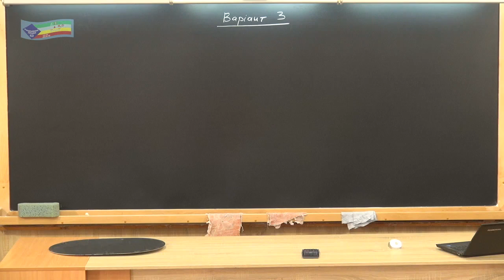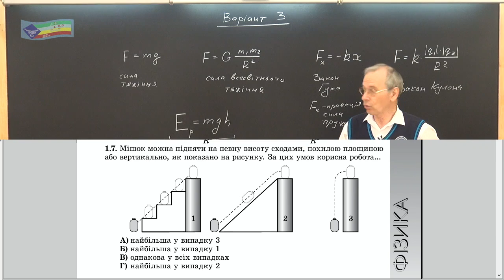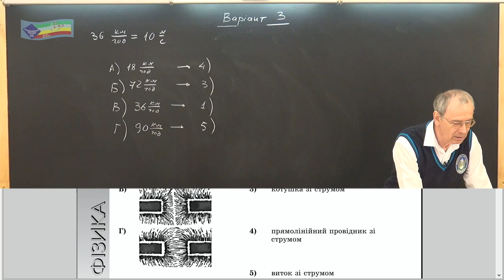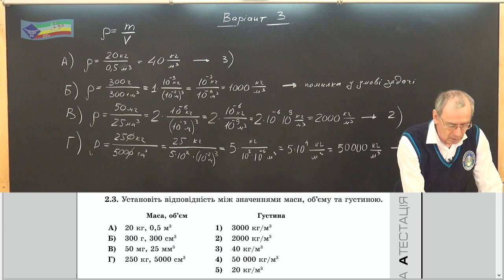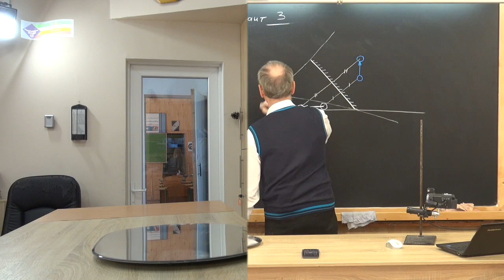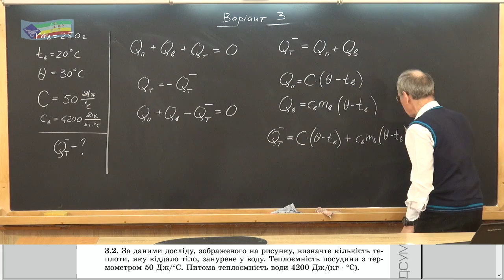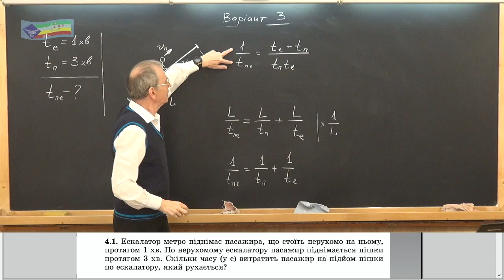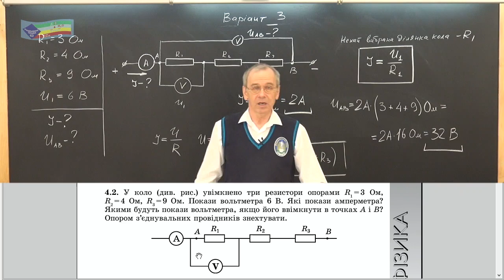ВарІант 03 ДПА-2014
Підготовка до ДПА з фізики за матеріалами 2014 року